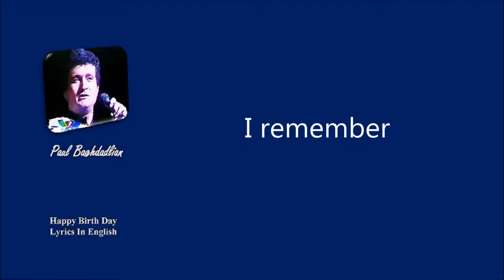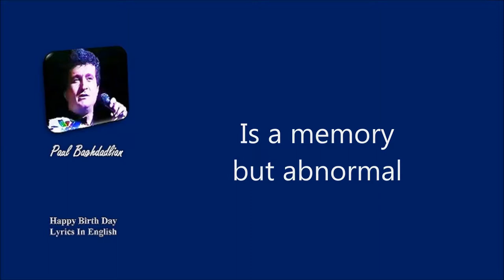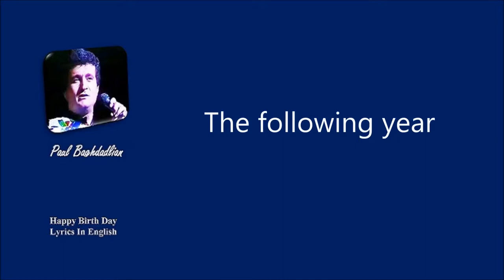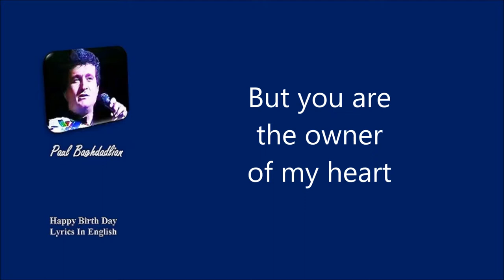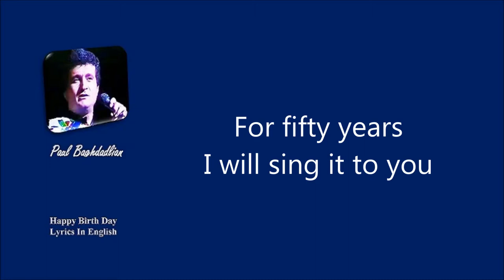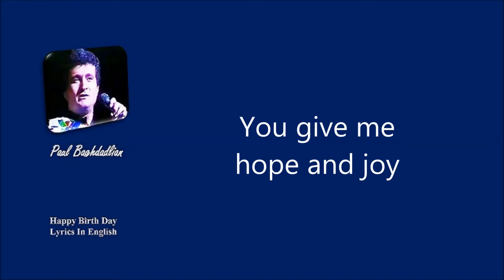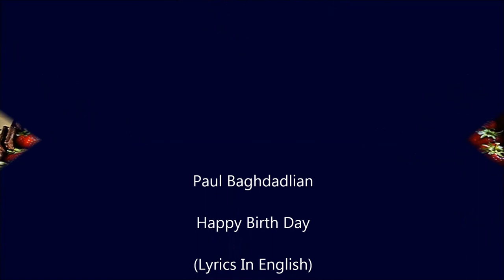SH-V Paul Baghdadlian Happy Birth Day Lyrics In English